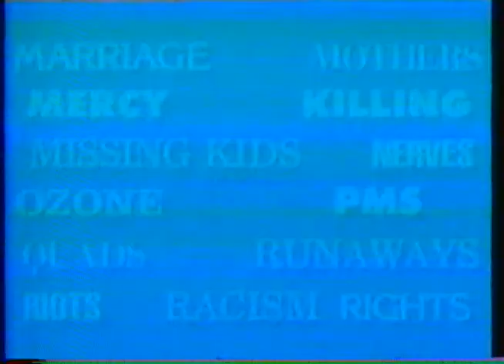Dini Petty Commercial, Jul 25 1990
Aired during "General Hospital" on CFCN. (I swear I didn't watch that show!) Recovered from an old Betamax tape.